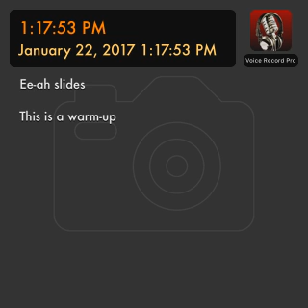Ee-ah slides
This is a warm-up